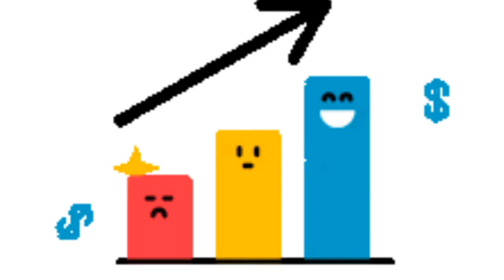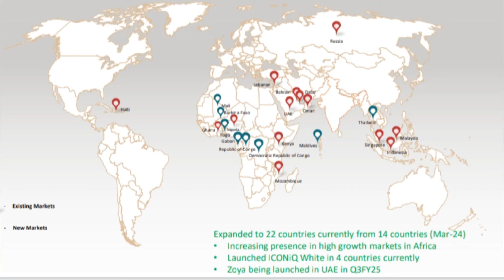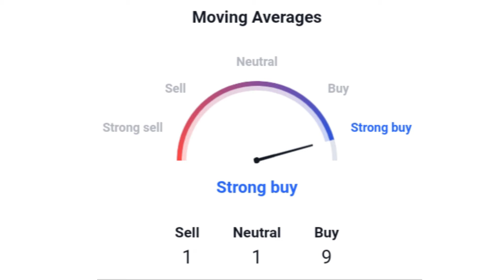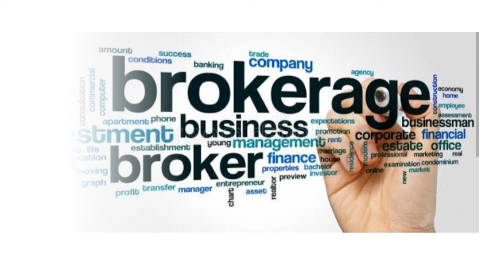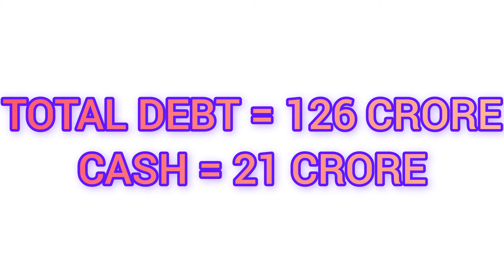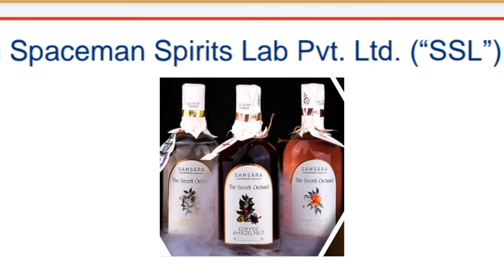ALCOHOLIC BEVERAGE COMPANIE'S ANALYSIS •|BROKERAGE REPORT ANALYSIS